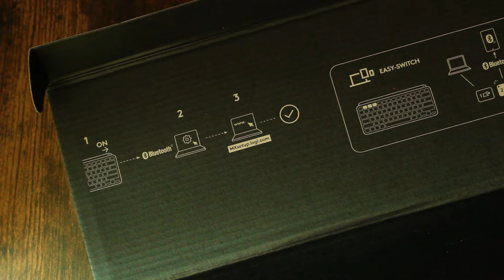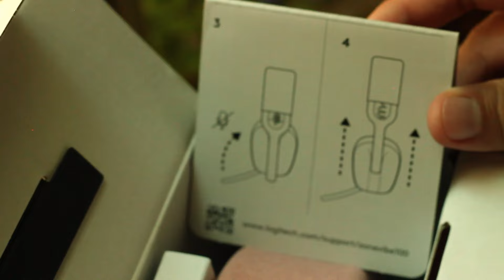🌻Chill Unboxing: new soft pink 🌸 headphones and keyboard for my desk setup 💻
Unboxing the Logitech Zone Vibe 100 and Keys Mini in pink color 🌸

It is been so long, I finally got to edit some videos I filmed last year. I'm already editing the next video so be sure I will upload soon! 🦥

If you are looking to upgrade your accessories, I do recommend these ones! I have been using them for half a year and they work really well! This video was not sponsored, just wanted to share with you the ones I got after looking for an upgrade (:

I hope you like this video, I am learning to edit again hehe
If you are an old subscriber coming back, be sure to let me know, I will cry in happiness and apologies! 💟